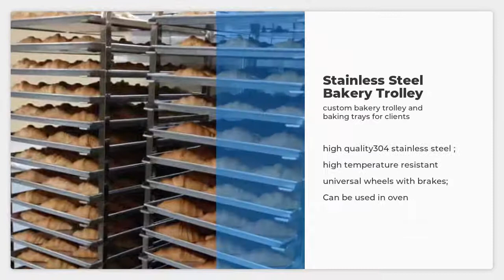Professional Custom Stainless Steel Bakery Trolley manufacturers - Tsingbuy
Tsingbuy is a professional bakery trolley designer and manufcaturer who has provided ODM & OEM service of bakery trolley for many bakeries, food factorys, distributors, retaurants, hotels etc. Welcome to contact us for more details of aluminum/stainless steel bakery trolley.